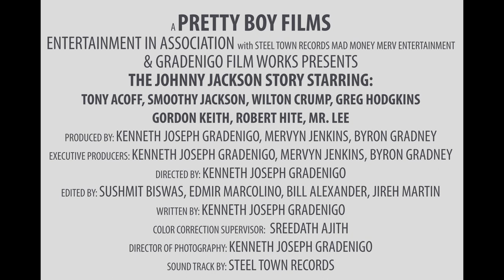THE JOHNNY JACKSON STORY MOVIE TRAILER 2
The Johnny Jackson Story movie trailer is movie promotional trailer that reveals to the audience on what’s in THE JOHNNY JACKSON STORY. THE JOHNNY JACKSON STORY is now available on the Eventive streaming platform at:

thejohnnyjacksonstory.Eventive.org